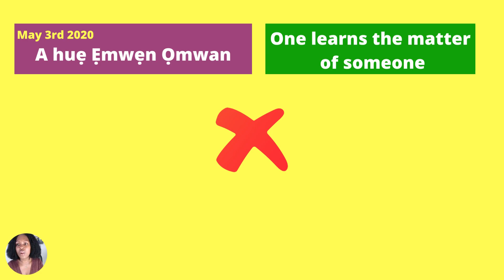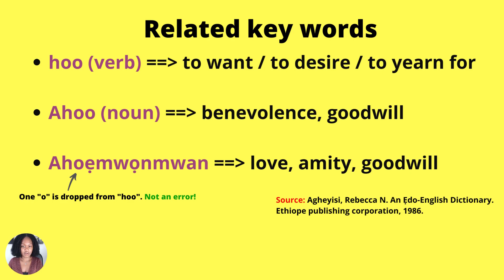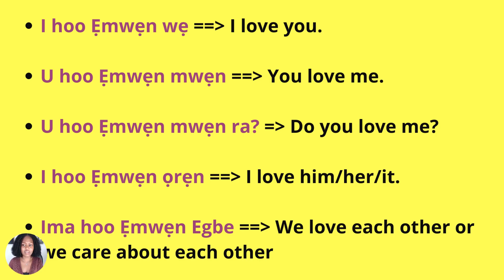Edo / Bini "I LOVE YOU" revisited & new EDO ONLINE CLASS for Beginners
SIGN-UP for my EDO ONLINE CLASS for Beginners (Starting on Tuesday, March 15th, 2022)

In this short lecture, you will learn the correct Edo phrase for I love you. I had covered the subject in a lecture I posted almost two years ago. Back then, I was still researching the correct root verb in the word. Once I discovered the correct root, I updated it in my Edo online lessons accordingly but I hadn't done so here on my YouTube channel. Valentine's Day 2022 seemed a perfect date to come course correct. LearnEdo SpeakBini EdoLessons BiniTeacher @edolanguageinstitute